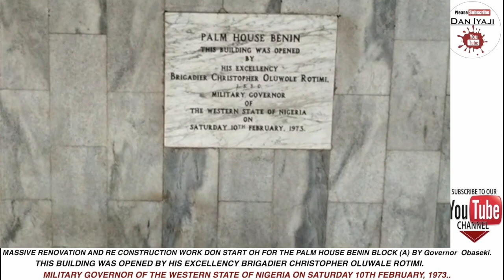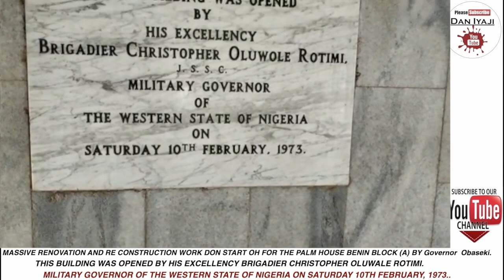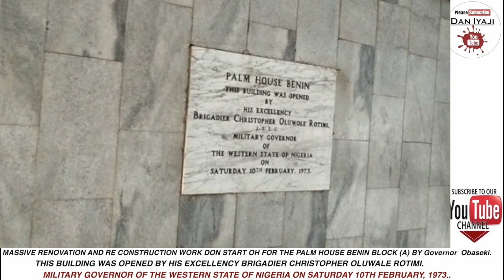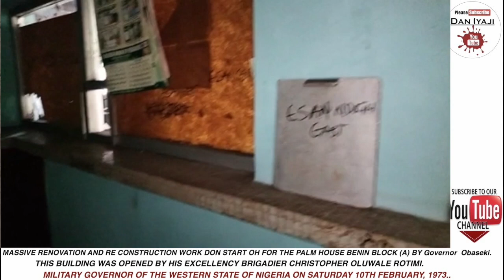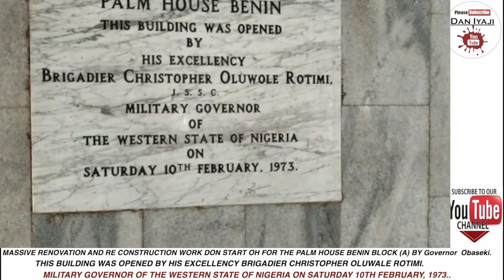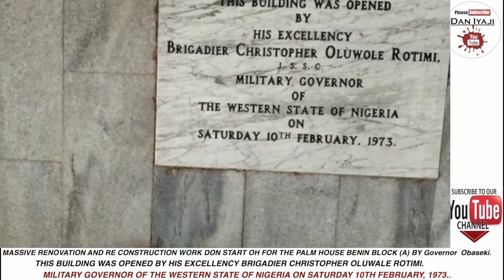MASSIVE RENOVATION IN PALM HOUSE BENIN BLOCK A